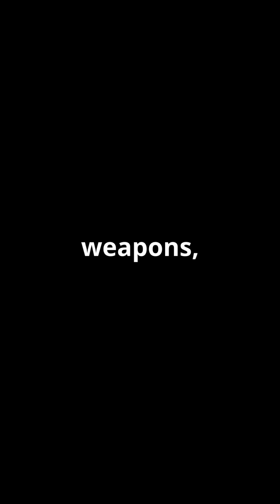New YF-23 sixth generation super fighter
The YF-23 was a prototype aircraft designed for the Advanced Tactical Fighter (ATF) program, a competition held by the United States Air Force in the late 1980s and early 1990s. While it lost to the YF-22 (which eventually became the F-22 Raptor), the YF-23 was a technologically advanced aircraft with impressive stealth capabilities and performance.

Key Features of the YF-23:

Stealth: The YF-23 was designed with a focus on stealth technology, featuring a unique shape and materials to reduce its radar signature.
Supercruise: It was capable of "supercruise," meaning it could maintain supersonic speeds without the use of afterburners, significantly increasing its range and endurance.
Maneuverability: The YF-23 was designed to be highly maneuverable, allowing it to outmaneuver enemy aircraft.
Advanced Avionics: It incorporated advanced avionics systems, including powerful radar and sensors.
While there are no current plans for a new YF-23 program, the technologies developed for the original aircraft could be incorporated into future sixth-generation fighter designs. These future fighters are expected to be even more advanced, with features such as:

Artificial Intelligence (AI): AI will play a crucial role in future fighters, assisting pilots with tasks such as target identification, threat assessment, and mission planning.
Directed Energy Weapons: Laser and microwave weapons could be integrated into future fighters, providing long-range precision strike capabilities.
Hypersonic Weapons: These weapons can travel at speeds greater than Mach 5, making them difficult to intercept.
Increased Connectivity: Future fighters will be highly connected, allowing them to share information and coordinate with other aircraft, drones, and ground forces.
It's important to note that the development of sixth-generation fighters is still in its early stages, and the exact capabilities of these aircraft are yet to be determined. However, they are expected to revolutionize air warfare, providing unprecedented levels of performance and lethality.